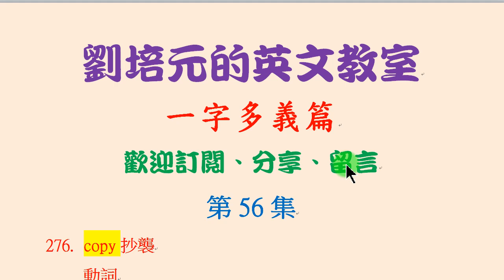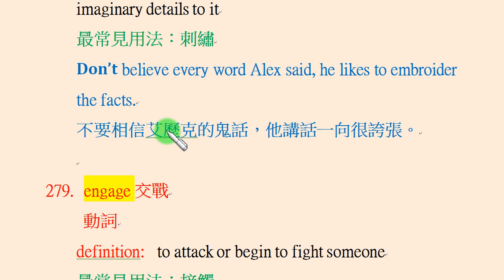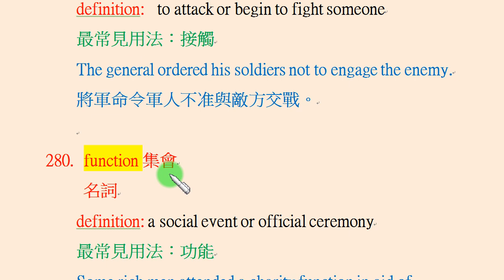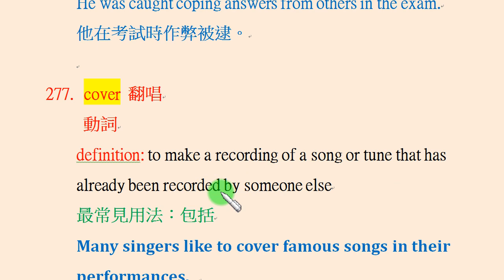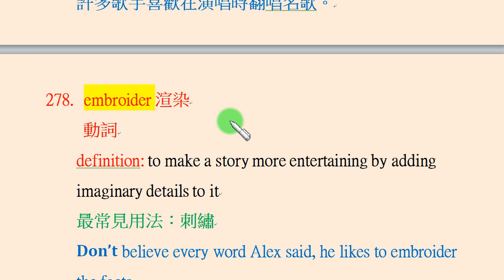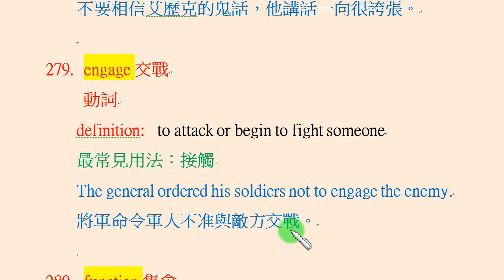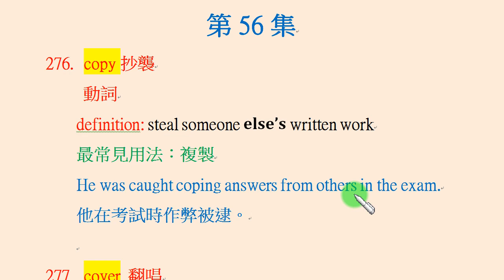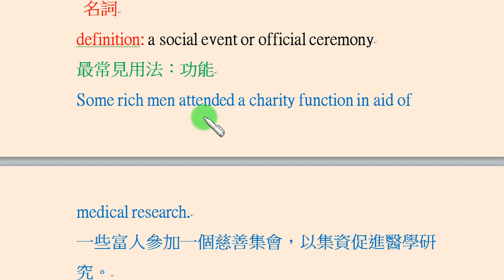一字多義篇第56集：在英文單字中，copy不只是「複製」，也是「抄襲」；cover不只是「包括」，也是「翻唱」； embroider不只是「刺繡」，也是「渲染」...